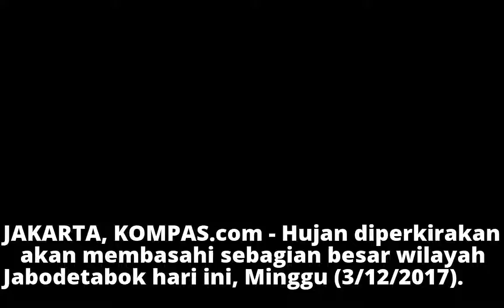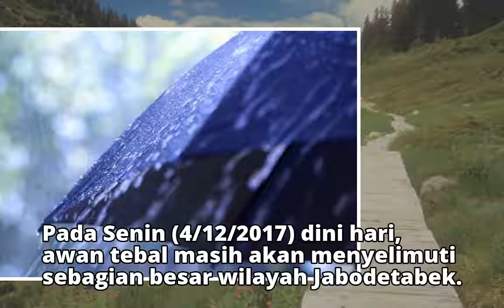Sebagian Wilayah Jabodetabek Akan Dilanda Hujan Ringan Hari Ini